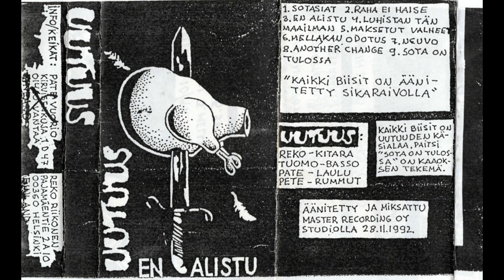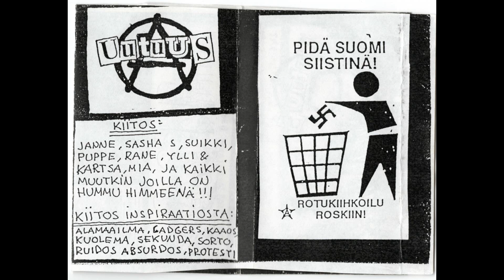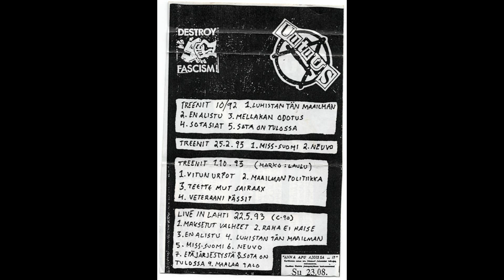Uutuus – En Alistu TAPE +bonus tracks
Finland 1993

A1  Sotasiat
A2  Raha Ei Haise
A3  En Alistu
A4  Luhistan Tän Maailman
A5  Maksetut Valheet
A6  Mellakan Odotus
A7  Neuvo
A8  Another Change
A9  Sota On Tulossa

+ bonus tracks